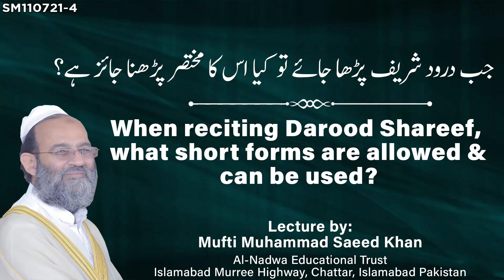When reciting Durood Shareef, what short forms are allowed & can be used? درود شریف کا مختصر پڑھنا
Like our facebook page:
لائک کریں
Al-Nadwa Educational Trust